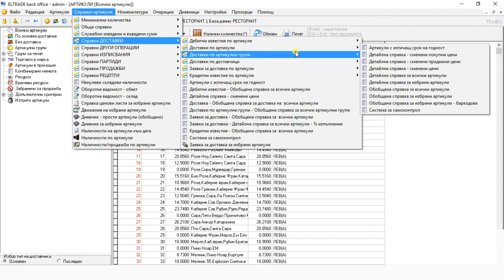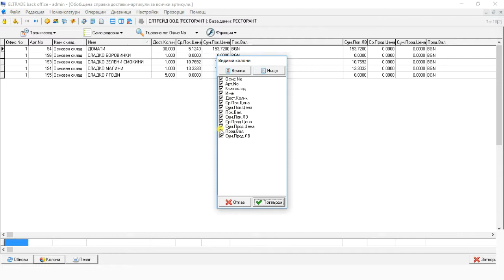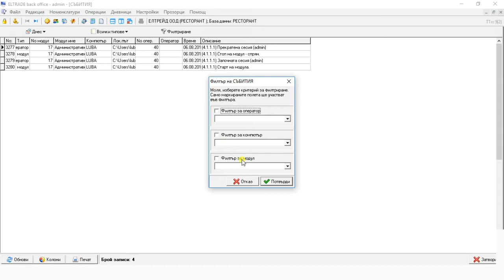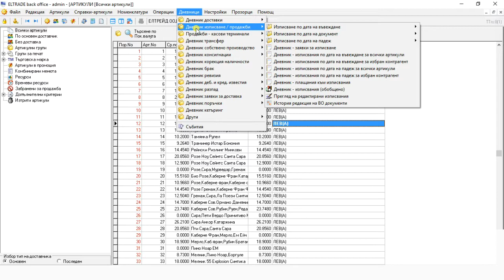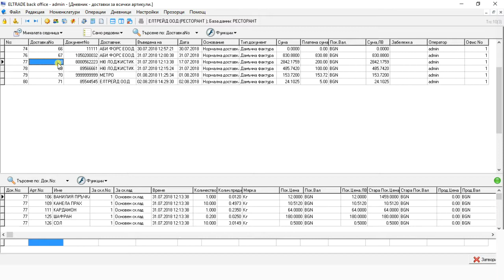Справки артикули и дневници в търговски софтуер "Детелина"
Търговски софтуер "Детелина" е софтуер за управление на продажбите (СУПТО). Софтуерът  разполага с многобройни и различни справки за извършени операции с артикули. Има справки за избрани или за всички артикули. По името на справката можем лесно да се ориентираме каква информация ще ни даде тя. Справките са разделени на няколко групи според операцията, която е била извършена с артикулите или контрагентите.
Работата с всички видове справки е аналогична затова в това видео разглеждаме само една от тях.